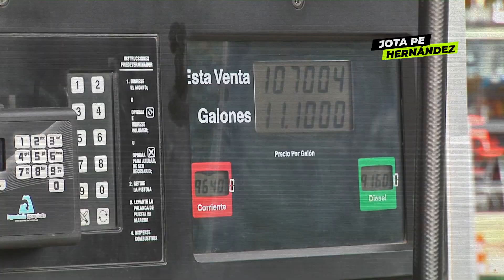🔴NO APOYO EL AUMENTO AL PRECIO DE LA GASOLINA - EL PUEBLO NO AGUANTA MÁS IMPUESTOS